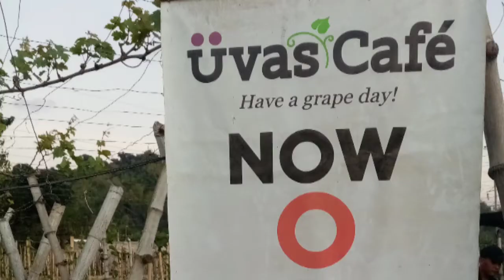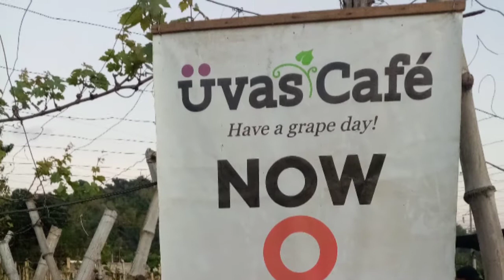Grapes Farm - La Union 🍇 🍇 🍇